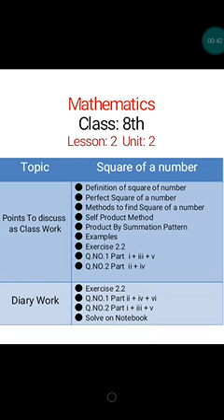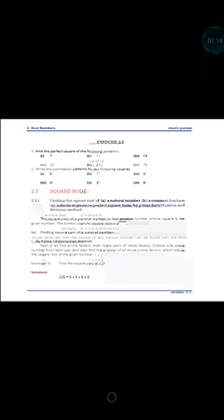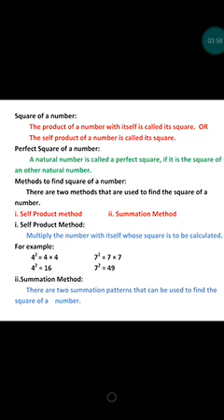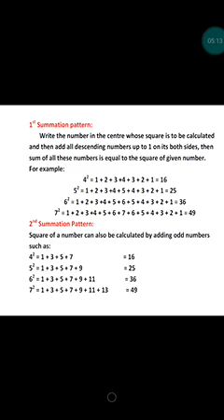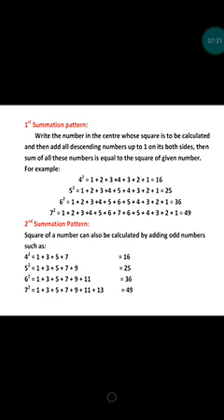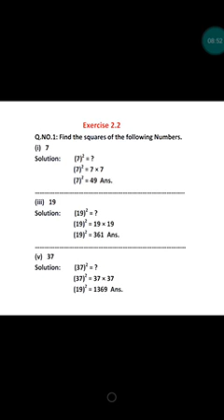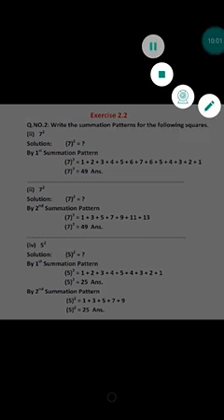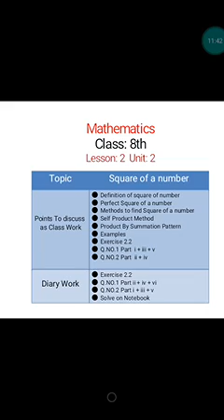8th Class Math